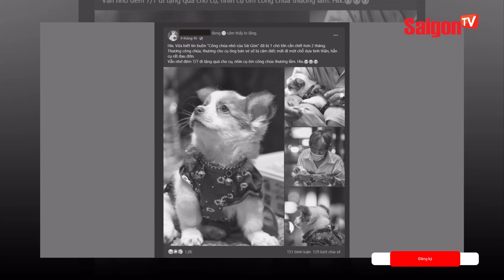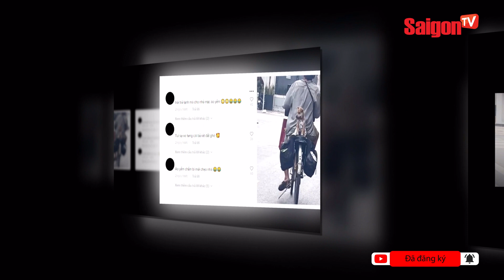Cụ ông câm điếc chở CỤC CƯNG giữa phố khiến dân mạng ẤM ÁP | Công chúa nhỏ của SÀI GÒN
Công chúa nhỏ của sài gòn hoặc bé bông chính là biệt danh mà netizen đặt chú chó từng theo chân cụ ông câm điếc bán vé số khắp nơi trên chiếc xe đạp. Giờ đây tuy không còn bé cún nữa nhưng cụ ông vẫn ấm áp nhờ có CỤC CƯNG tên Vui cùng nhau đạp xe rong ruổi khắp thành phố.

saigontvofficial bebong pet Xem thêm thông tin và theo dõi chúng tôi tại